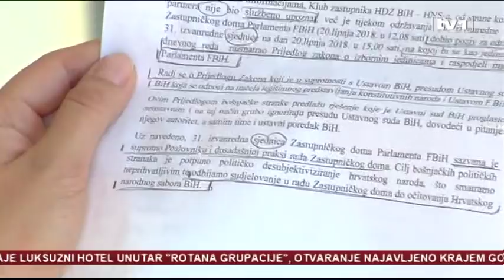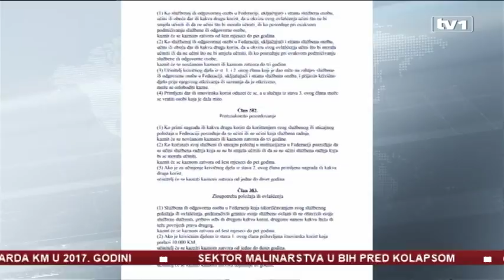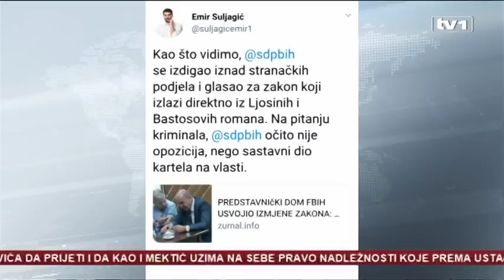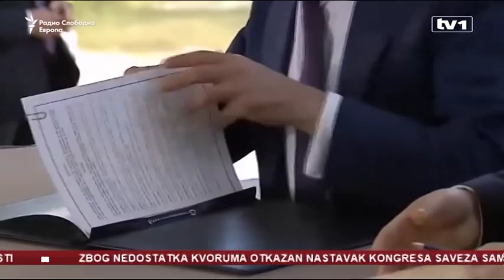Dnevnik u 17 - 20.6.2018.